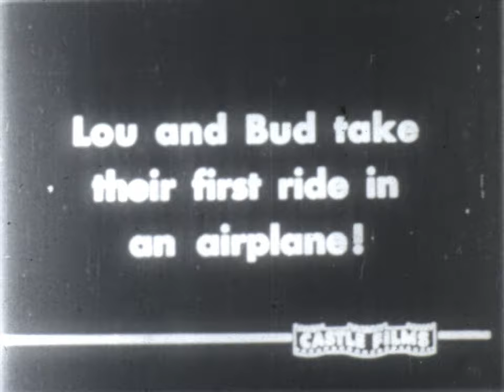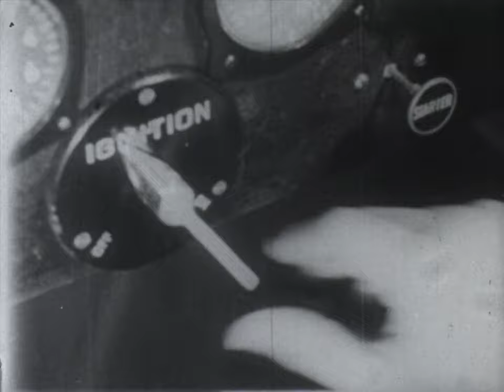Abbott & Costello - High Flyers (Excerpts from Flying High)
This 16mm reel of film has been bought on eBay and scanned with the Gugusse Roller
The title credits speaks of a feature film named "Flying High" but I could only find the Abbott and Costello movie "Keep 'Em Flying" on IMDB, I'm not sure why this is. IMDB missing a title? Castle Film crediting the wrong title? Title changed thereafter because of a conflict with another "Flying High" movie title? I can't say.